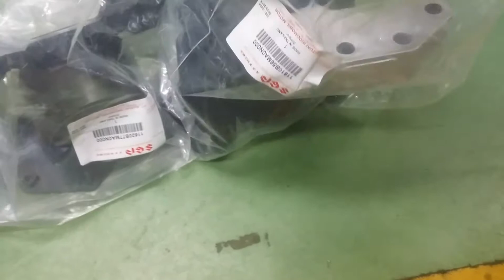mesin suzuki ertiga.dengung geter Harga engine monting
Harga engine monting ertiga suzuki